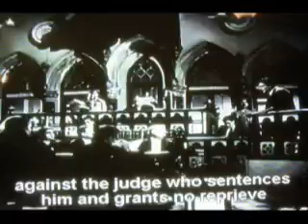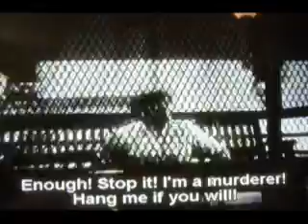For Nargis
Court Segment Slam of Bombay